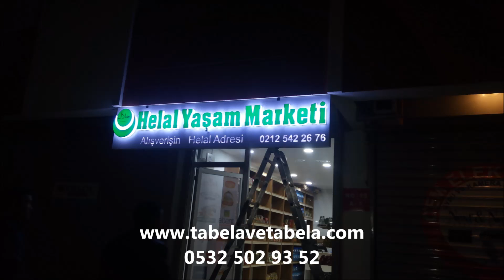libadiye- namazgah tabela tabelacı reklamcı imalatcı kutuharf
çatı tabela ışıklı ışıksız tabela led tabela
kutu harf tabela paslanmaz tabela totem tabela

tabela montaj
led tabela
tabela yapım
ışıklı ışıksız tabela
tabela
tabela imalatcısı
kutu harf tabela
oymalaı tabela